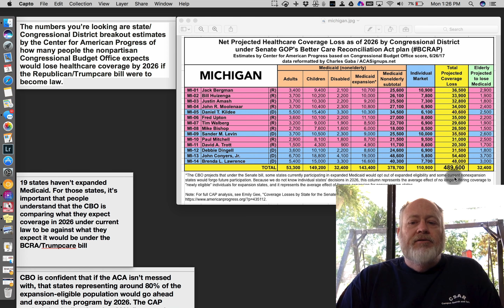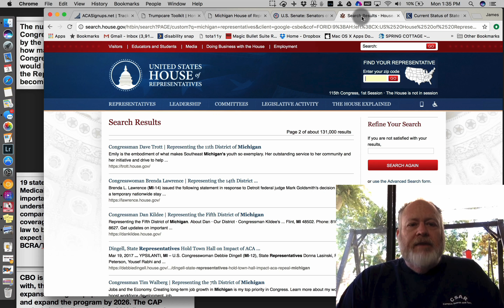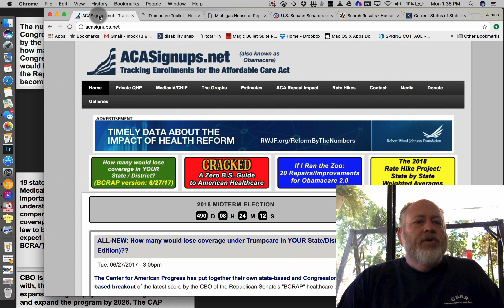Projected Michigan Healthcare Loss Numbers By District- July 3, 2017